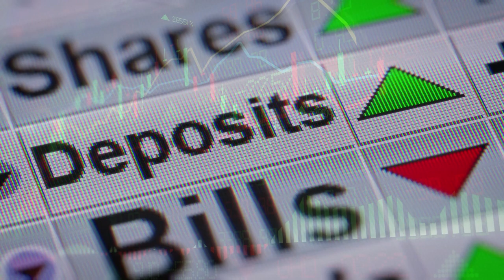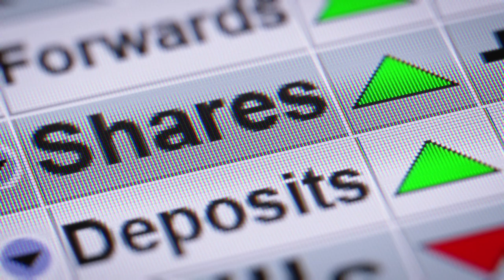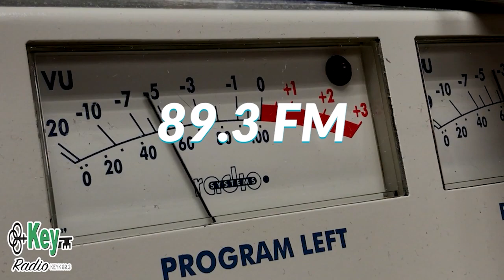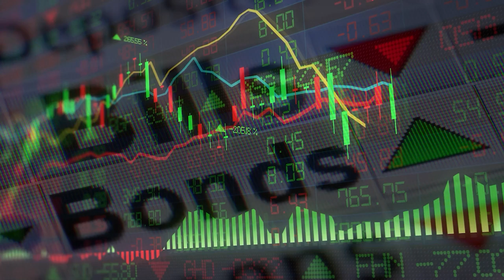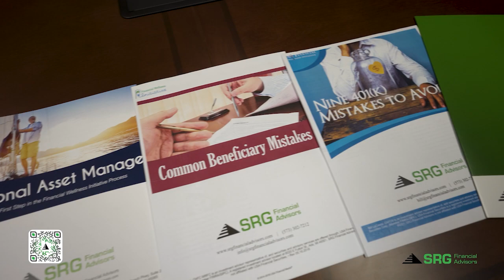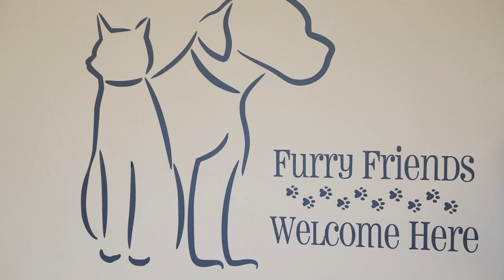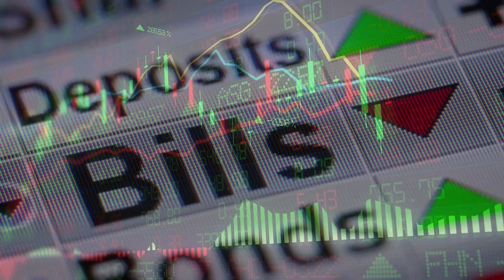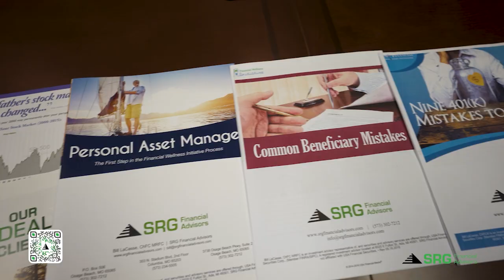Bedpan Slippers and an Update on the Camden County Courthouse | What's Burnin' EP80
In this episode of What's Burnin:
- Jennie Wall from the Watchdawg Report
- Christmas Memories with the Lake TV Staff
- Harrison Fry, City of Lake Ozark Administrator
- Furry Friends